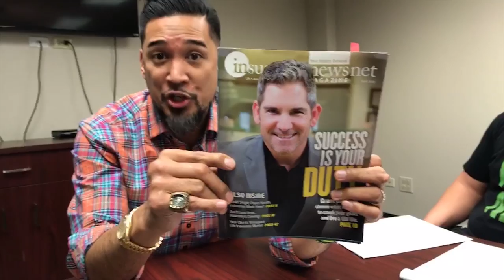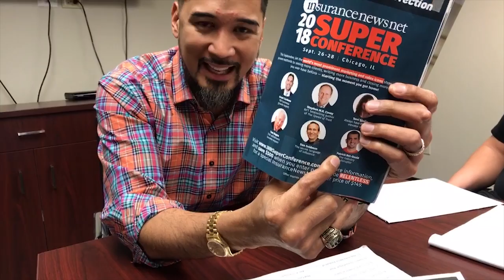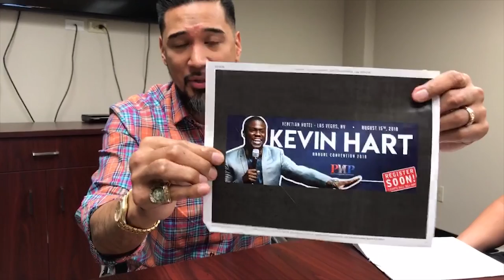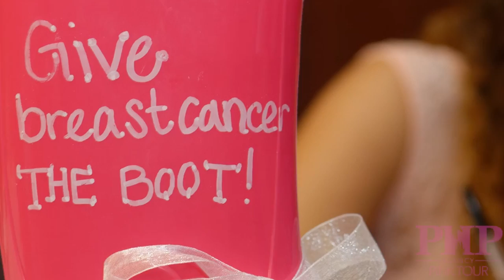Living Benefits of Life Insurance EXPOSED with Christian Ortiz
Living benefits of life insurance, not just death benefits? Yes, just like technology has improved any product or company in the marketplace today the same has happened to the insurance industry.

Living benefits gives the policy holder a chance to utilize their policy while ALIVE and above the ground. Often times people don't want to buy life insurance because they think they'll never enjoy it and their family is financially rejoicing due to their demise.

However, life insurance with living benefits helps those when "life happens" such as heart attack, stroke, cancer or needing long-term care and quality of life afterwards is the priority.

I interview Christian Ortiz via FB LIVE and we've edited it down to the most critical points. After recruiting him from selling cell phones, he's already paid out TWO living benefits claims for his clients. ONE of which is very near and dear to him.

We get to expose the living benefits of life insurance and the realities of how it can help in today's day and age.